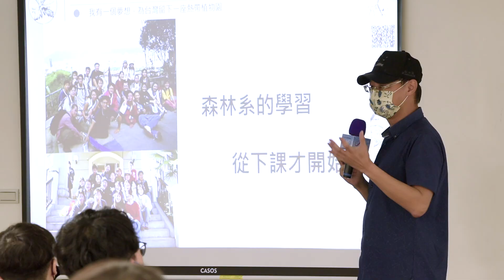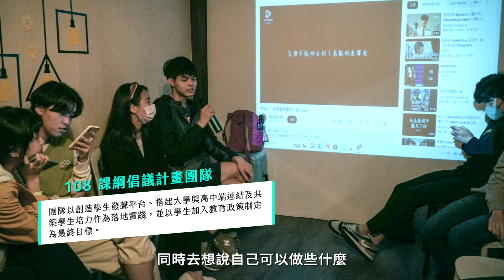2022 第七屆台積電青年築夢計畫 活動精華回顧